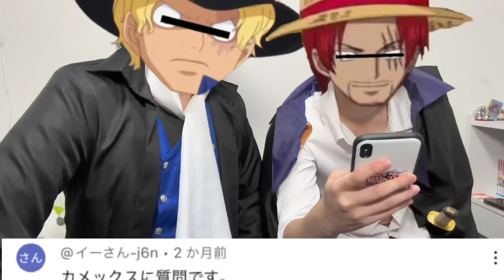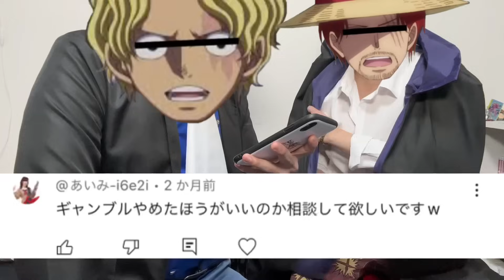【実写】シャンクスとサボがこの質問コーナーを終わらせにきた…….!!!!!! 【エースじゃないシャンクス】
だいたい半年ぐらい前に募集した質問コーナーあっためといたぜ！！！

実写動画とか言って顔見えねぇじゃねぇか！っていう底の貴方へ、

【一個前の動画！！】
スペシャルゲストのウタと一緒に『ハロウィンウタ』を引いたら、神引き連発でヤバすぎた

超フェス確定なのに課金アイテムを勝手に交換するサボがヤバすぎたwwww

【りりすぅの関連SNSはこちら↓】

ーー　演者一覧　ーー
★サ・Ⅾ・ボ（ひかりん）

★スタッフ　ハヤトマム(６８)